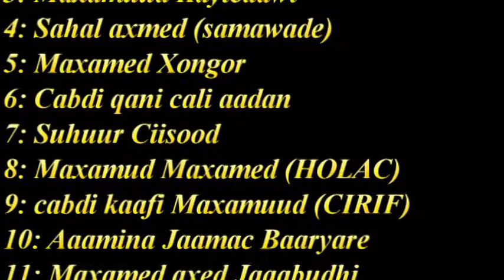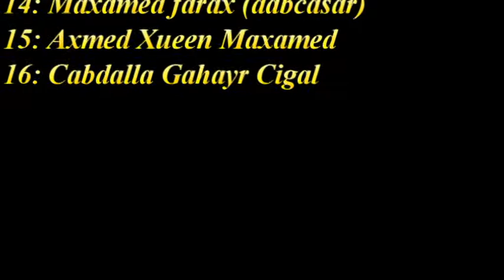ABWAAN CABDALLA GAHAYR CIGAL MAANSADII CAASHAQA ANAA BARAY PRTS 28 SILSILADII CAASHAQA ....